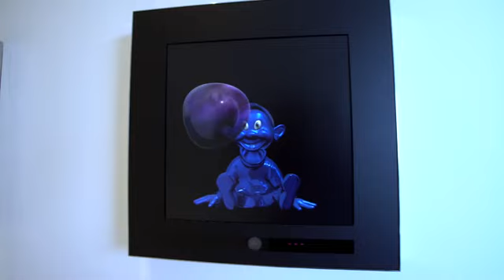Najskuplja kuca na svetu 250 miliona evra